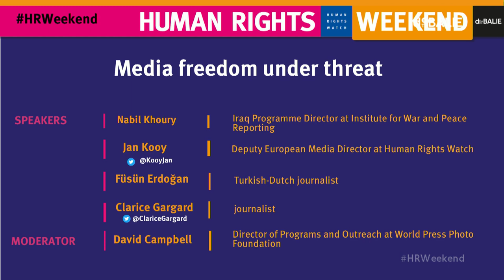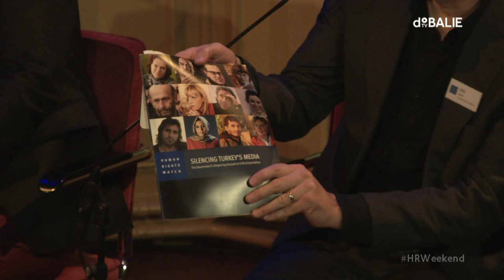Media Freedom Under Threat - HRWeekend 2019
Murders, death threats and ‘fake news’: Across the globe media freedom is increasingly under pressure. United States President Donald Trump’s expressed aversion to the media is even so severe that a coalition of journalists created a tracker to monitor legal and physical threats facing journalists in the US.

As of November, around the world 77 journalists – often reporters investigating corruption – were killed in 2018 and many more were threatened. Also in Europe, journalists are not safe, including in the Netherlands, Malta, Slovakia, Bulgaria and Turkey, where Saudi Arabian officials murdered the Washington Post columnist and Saudi dissident Jamal Khashoggi.

Getting justice for these murders and threats has been extremely difficult. What does the future hold for media freedom?

With:
Jan Kooy - Deputy European Media Director at Human Rights Watch

Nabil Khoury - Iraq Programme Director at Institute for War and Peace Reporting

Clarice Gargard. - Journalist, and currently writes a weekly column for the Dutch newspaper NRC Handelsblad. Clarice Gargard is also working on a documentary and a book on her family history and the Liberian civil wars.

Füsün Erdoğan - Dutch-Turkish journalist who spend 8 years in prison in Turkey because of her work. Now she is free and living in the Netherlands.

Moderator: David Campbell - Director of Programs and Outreach at World Press Photo Foundation

Language: English

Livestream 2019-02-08